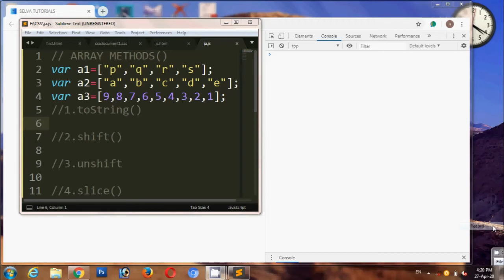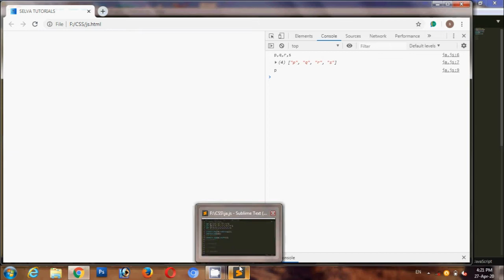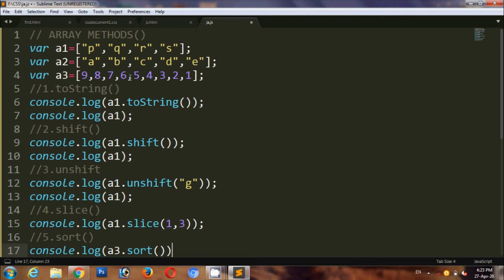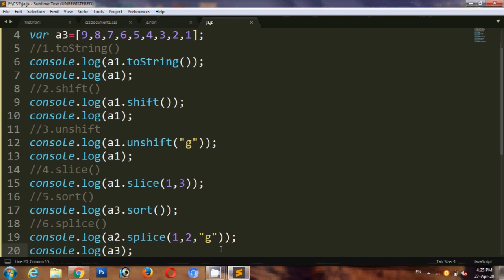JavaScript Array Methods in Tamil | JavaScript Tutorial in Tamil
In this video i explain about Array Methods in JavaScript . In JavaScript the Array Methods are:
In previous video i explain some Array Methods .(part-22)
6. toString()
7.shift()
8.unshift()
9.sort()
10.slice()
11.splice()